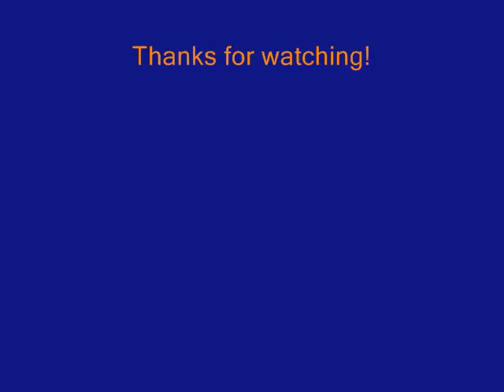2010-2011 Syracuse Orange Basketball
song is new noise by refused, syracuse looks to go all the way with their very young team, lets go cuse!